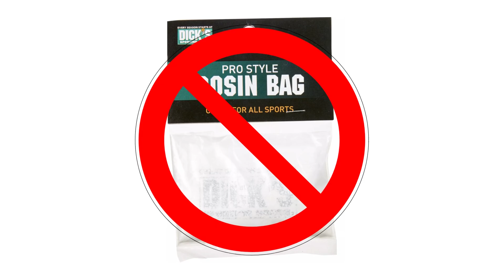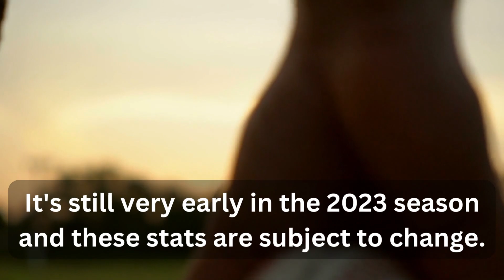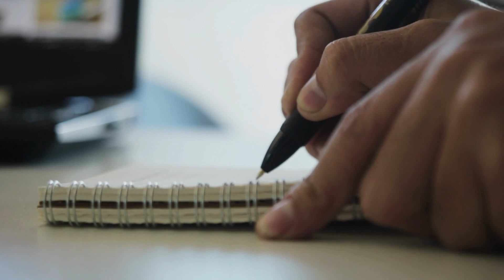What's Happening To Pitchers In 2023?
In this video, we look at the situation surrounding MLB pitchers in 2023. Over the last few years, the MLB has made several rule changes that seem to affect pitchers more than anyone else. Examples of these changes include the pitch clock, the banning of sticky stuff, and the removal of the infield shift. We talk briefly about these rules but then expand further by looking at differences in statistics from 2022 to 2023.

Although it's still early in the 2023 season, evidence suggests elite pitching is experiencing negative regression. The expected batting average allowed by the best pitchers is up substantially, and the expected slugging percentage coincides with this. Several other stats like xISO, xwOBA, and barrel % are relatively the same, thus making for an interesting discussion.

What do you think is happening? We'd love to know in the comments below. Is this a result of the rule changes, or are batters simply getting better year over year?

I appreciate the great deal of support received on my last few uploads, and there will definitely be more to come. Take care.